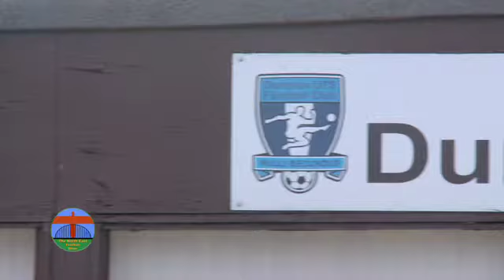Les Langley interviews Dunston FC Chairman Malcolm James for The North East Football Show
The North East Football Show - Les Langley talks to Dunston FC chairman Malcolm James